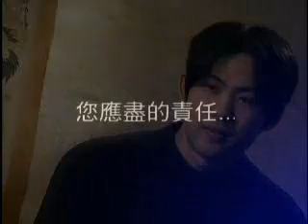Informational Video on Hepatitis B (Cantonese)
B Sure, B Tested, B Free!

San Francisco Hep B Free is a citywide campaign to turn San Francisco into the first hepatitis B free city in the nation. This unprecedented campaign will provide free and low-cost hepatitis B testing and vaccinations to Asian and Pacific Islander (API) adults at locations throughout San Francisco.